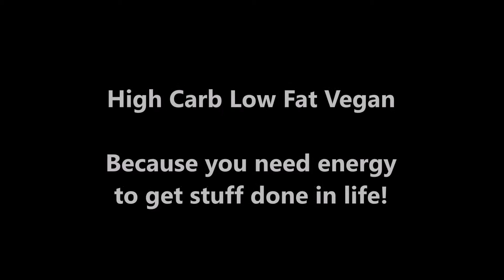🍌 Van Life - HIGH Carb LOW Fat Banana Smoothie 🍌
Banana Smoothie Recipe at the Beach, Living the Van Life and eating healthy is easy! I converted this blender to 12 Volt but you could also use an inverter.

One way to surf more and better is to have a look into your nutrition/diet. For me a High Carb Low Fat diet is the way to go. You have more power and endurance. Make sure you trink enough water - stay hydrated.
After a fatty meal the oxygen content of the blood decreases by 20 percent - less oxygen - less energy!!!
Keep this in mind the next time you go out surfing or do any sport / job / life.